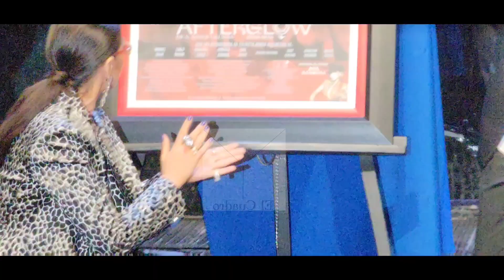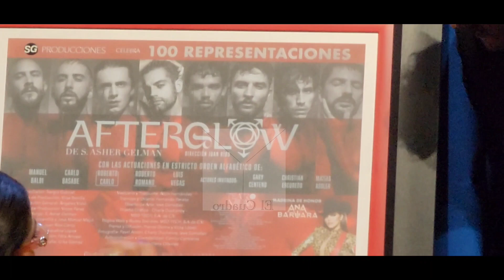Ana Bárbara [Tira placa de 100 presentaciones de la obra AfterGlow]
AfterGlow llegó a más de 100 representaciones y por tal motivo acudió AnaBarbara a develar la placa conmemorativa que dicho sea de paso, la cantante tironlanplaca al develarla